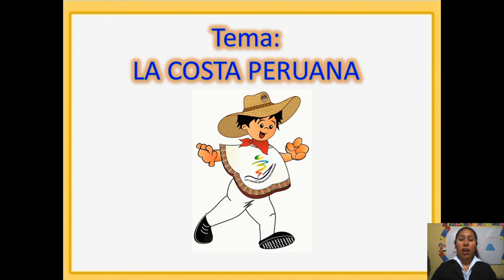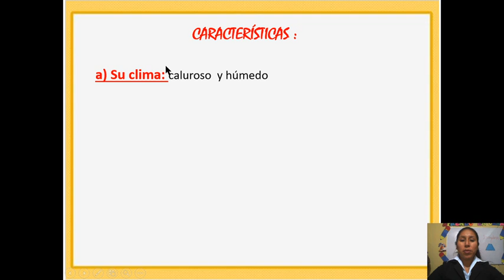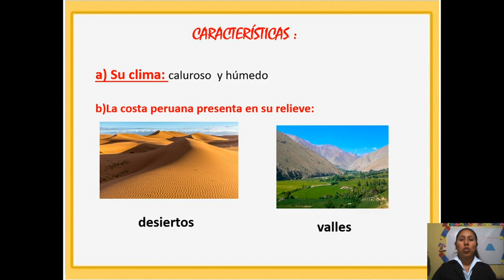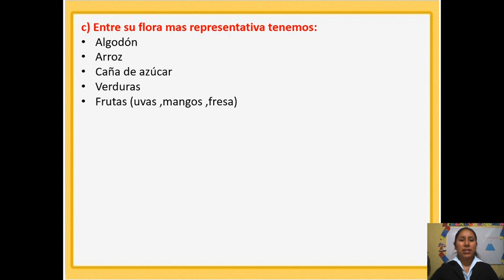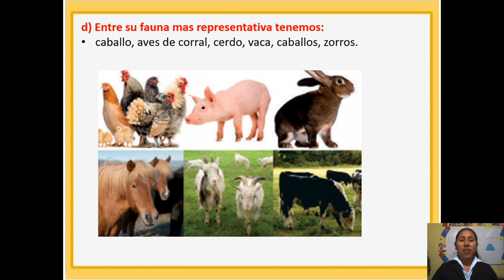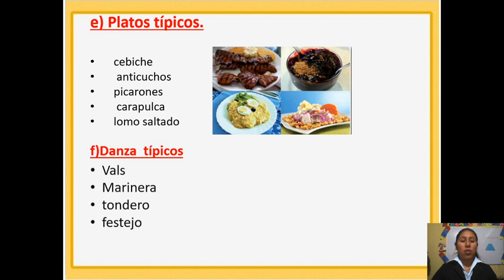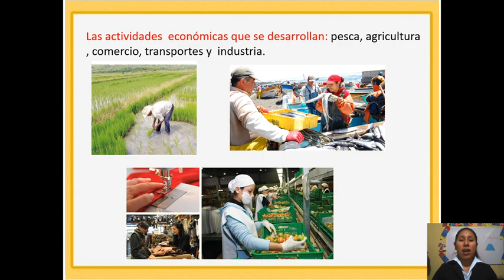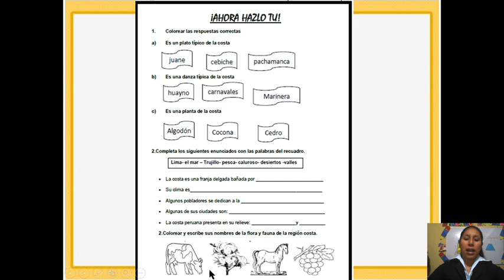LA COSTA PERUANA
Es la regiòn situada al oeste del Perù